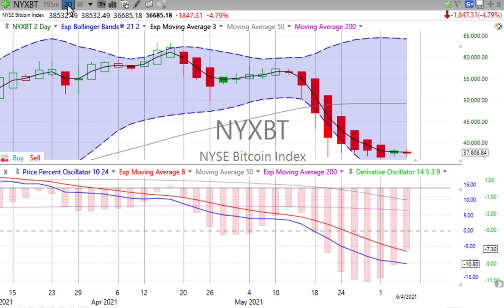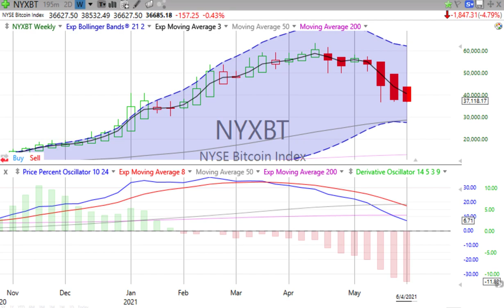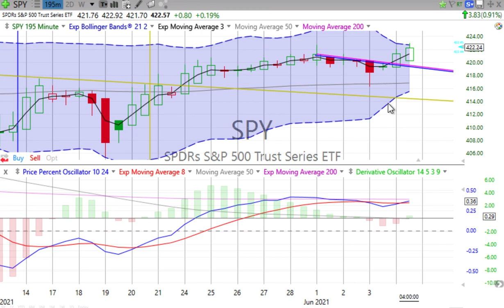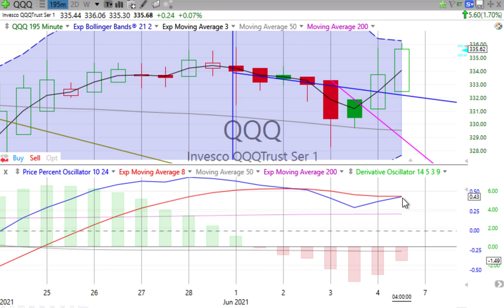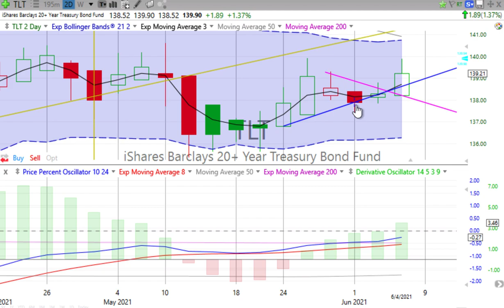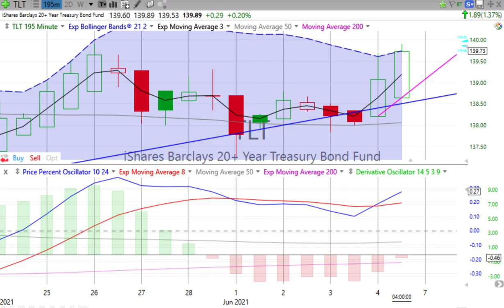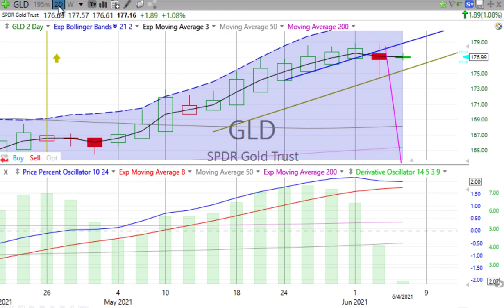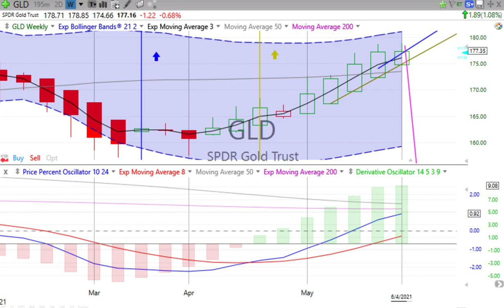Weekly Stock, Bond, Gold & Bitcoin Review & Forecast, Monday, June 7, 2021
Complexity requires even greater focus on simplicity. — Thom Goolsby